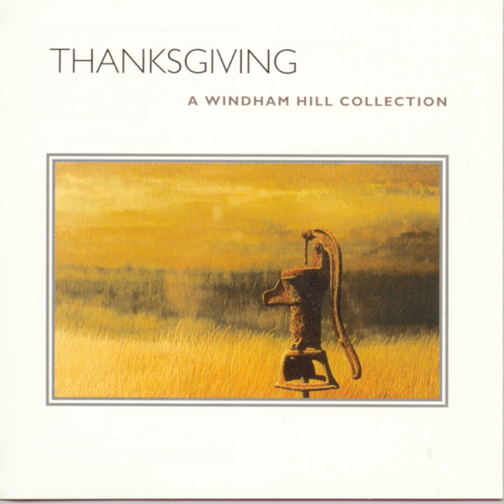Blessings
Blessings · Liz Story

Thanksgiving

Engineer, Producer: Brian Keane
Engineer: Keith Chirgwin